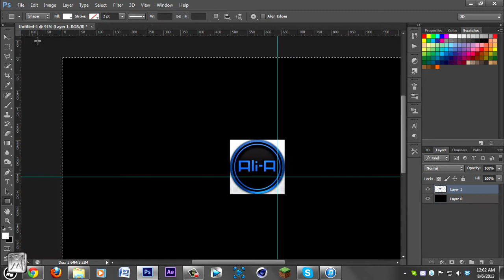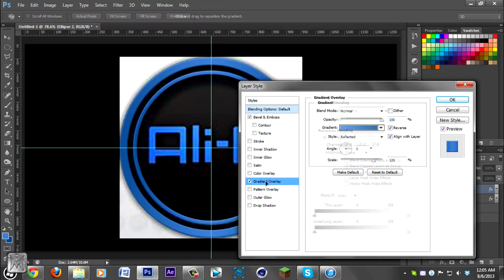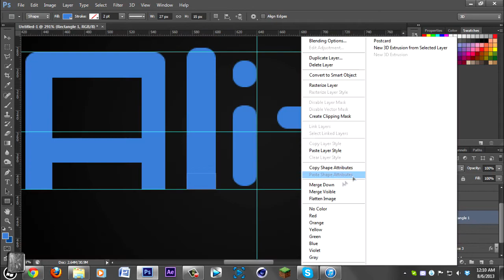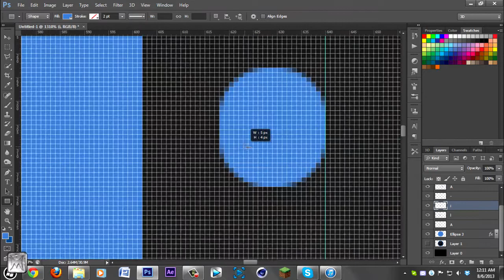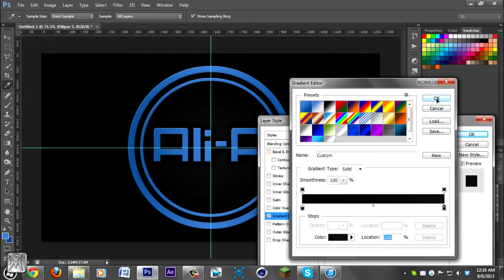Photoshop Speed Art: Ali-A Logo Recreation | Episode 21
Please support with a Like, Favorite, and/or Comment!
(US only)

Artist: Soulipsyz
Track: Highland